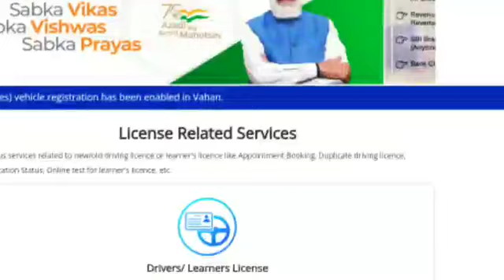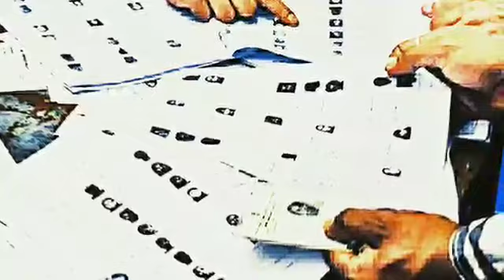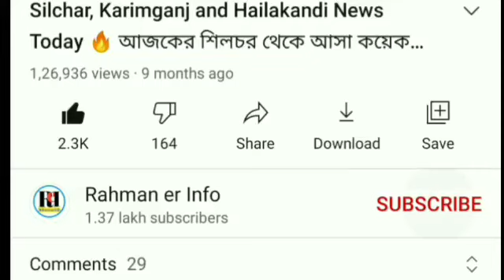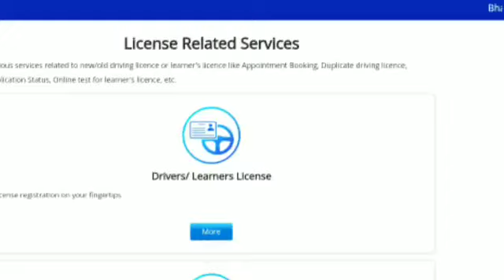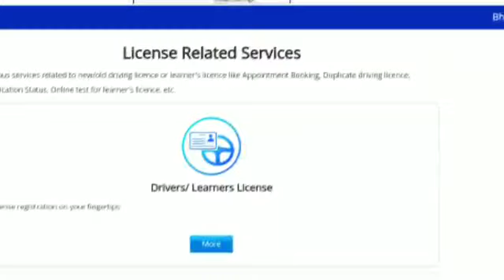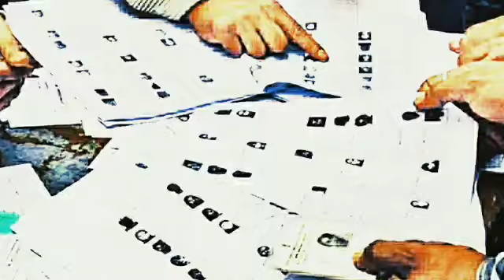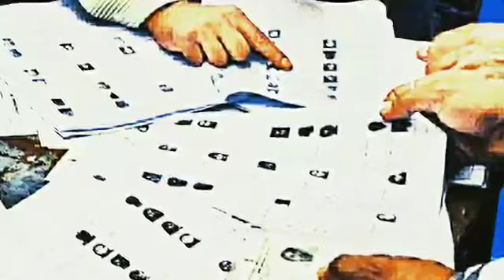Online এ আবেদন | Bandhan Loan এর | ১৫ দিনের সময়সীমা | ভোটার তালিকা | শিলচরে দিনদুপুরে | Audio,Barak